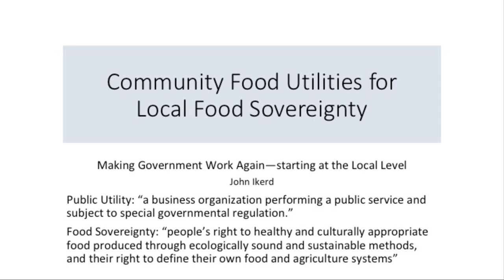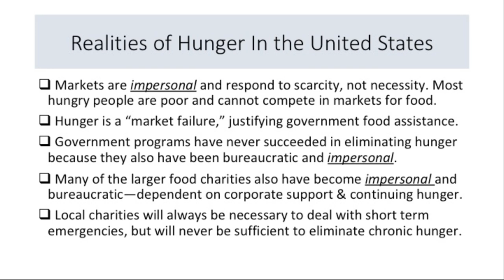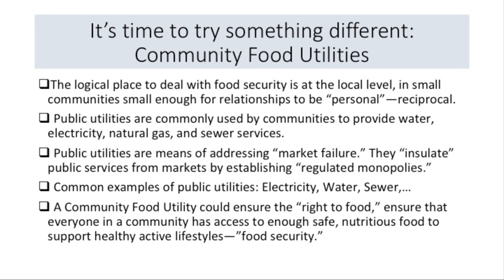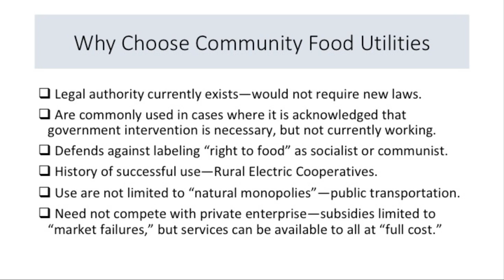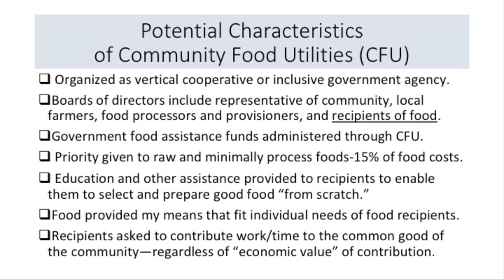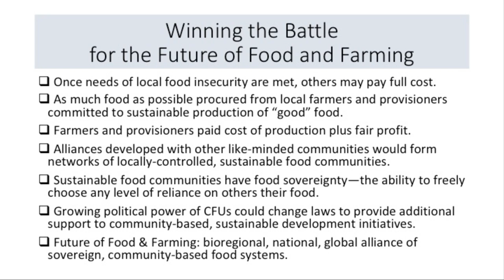John Ikerd: The Battle for the Future of Food and Farming | 2019 Soil & Nutrition Conference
The Battle for the Future of Food and Farming
 (...and how we can win it!
John Ikerd

Our current systems of farming and food production are not sustainable. We simply cannot continue farming and producing food, for much longer, the way we have been for the past fifty-plus years. Climate change is but the latest in a long list of environmental, social, and rural economic problems revealing the unsustainability of the current industrial agri-food system. A battle for the future of food and farming is brewing between those who are striving to "fix" the current industrial agri-food system and those believe it is fundamentally flawed and must be replaced.

Many of the large, agribusiness corporations are scrambling to restore waning consumer confidence and trust by production foods they call natural, organic, antibiotic free, GMO free, humanely raised, cage range, and locally grown. They are being challenged by farmers and food purveyors that go by names such as ecological, biological, holistic, biodynamic, regenerative, and restorative. These agri-food pioneers believe the industrial agri-food system cannot be fixed—that it must be replaced. In the global arena, the agroecology and food sovereignty movements are challenging industry-supported precision agriculture, climate-smart farming, and agricultural intensification for the future of food and farming.

Those who are trying to fix the system have major economic and political advantages. They are supported by a blind faith in technological fixes and the dogma of market-based solutions. However, those calling for fundamental change have the advantage of growing public awareness that past fixes in the agri-food system have only led to more and bigger problems. The key to winning this battle is to nurture this growing public awareness and dissatisfaction into an irresistible demand for fundamental change. This can be done by starting at the local, community level, using currently available public policy and organizational options. Local successes can be leveraged into the economic and political power to change national and global farm and food policies, and in turn, to change the agri-food system. This battle will not be quick or easy, but it can be won.

Dr. Ikerd was raised on a small dairy farm in southwest Missouri and received his BS, MS, and
Ph.D. degrees in agricultural economics from the University of Missouri. He spent thirty years in various professorial positions at North Carolina State
University, Oklahoma State University, University of Georgia, and most ultimately as Professor Emeritus at the University of Missouri before retiring in early 2000. He now spends most of his time writing and speaking on issues related to sustainability with an emphasis on economics and agriculture.
The first, Sustainable Capitalism: A Matter of Common Sense (2005), was written for a wide audience of people concerned with the future of the planet and with the continued vitality of global capitalism.  Next came A Return to Common Sense (2007), with its call for social change based on our collective notions of what is true, right, and good—our common sense.  2008 saw John publishing two books, Small Farms are Real Farms: Sustaining People Through Agriculture and Crisis and Opportunity: Sustainability in American Agriculture.  In Small Farms, John builds the case for the importance of small farms in sustainable agriculture specifically, and for sustainability in general, while Crisis and Opportunity is a critique of industrial agriculture, reviewing the history of the sustainable agriculture movement, and then providing instances of hope in building a sustainable future.  Revolution of the Middle…and the Pursuit of Happiness, published in 2011, “goes a long way” said Fred Kirschenmann, “towards helping us envision how we might…change our vision from pursuing wealth to pursuing happiness.” Most recently, John wrote The Essentials of Economic Sustainability, a synthesis of principles from capitalist, socialist, and sustainable thinking viewed through common sense, with the brilliance of this book lying both in its capacity to be used and understood by people of any ideological or political persuasion and in its cooperative and reconciliatory tone.
John has become a leading figure in the sustainability revolution—one who is capable of deep insights but also has the capacity to engage everyone in the conversation and work.  He has found himself at the edge of what is possible in the discipline and has turned his efforts to using his voice and position to advocate for radical change and to help others to both understand this necessity and to be able to advocate for themselves.